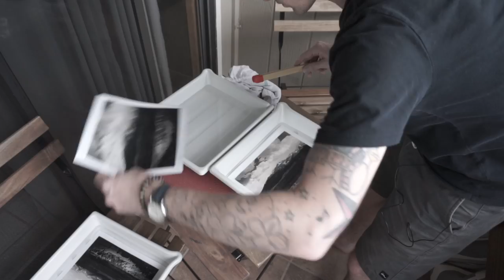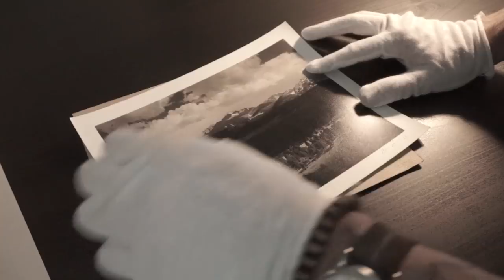Making A Darkroom Print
Come along with me as I take show you my working process to get from a film negative to a stunning black and white photograph.

'Long's Peak' was photographed in Rocky Mountain National Park in the summer of 2017. I spent some time with the negative in a few printing sessions before reaching the desired look and mood of the final print. The setting sun lit the valley below in a way that glowed. It caught my eye immediately and the thought of having such a majestic mountain in the background merely added to this special scene.

Ansel Adams said once that all scenes in nature are, 'found objects'. And I would have to agree. There is nothing I can do to add to the elegant beauty of nature. All I can do is feverishly search for these beautiful scenes in the wild and hope that I can present them in a way that gives justice to their beauty.

Gear Used:
Camera: Sony A6000
Lens: Sony 10-18mm
Tripod: Manfrotto
Ring Light: Newer Ring Light
Fill Lights
Lapel Mic
Audio Recorder: Zoom H4n
Video Monitor: Aputure VS2

-chris